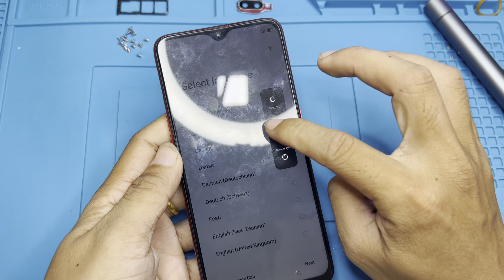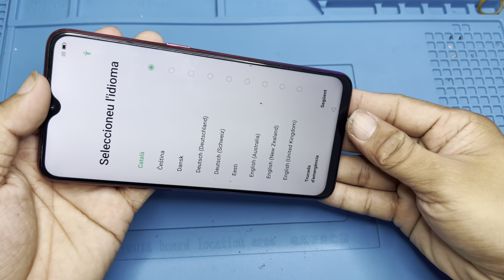OPPO F9 Battery Replacement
Thank